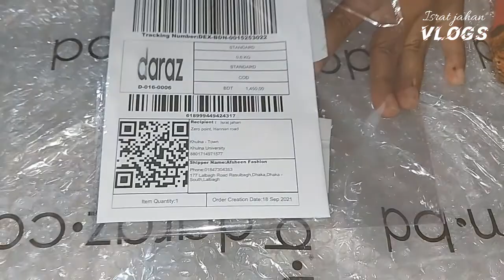দারাজ থেকে কার জন্য জন্মদিনের Special Gift. কিনরাম। 19 September 2021.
Video Credit:- Israt jahan
Camera:- Israt jahan
Device:- Samsung note 8
Laptop:- Dell i7 3rd
Edit:- Israt jahan
Video type:- Cooking recipes
Sub target :- 5000 in (2021)